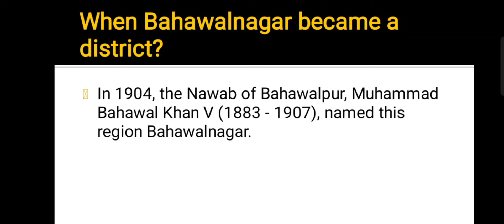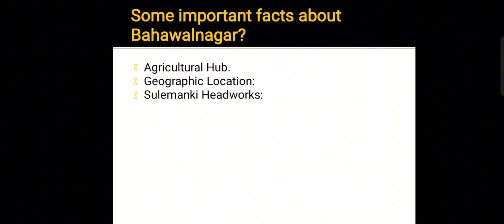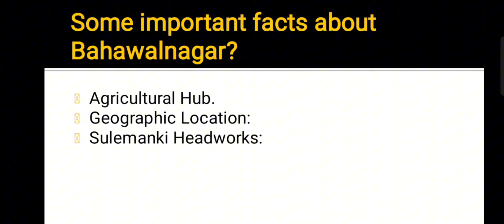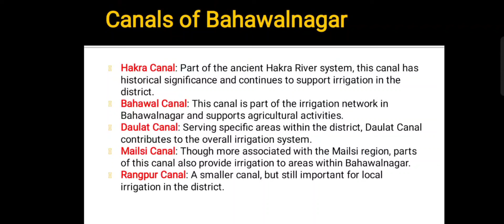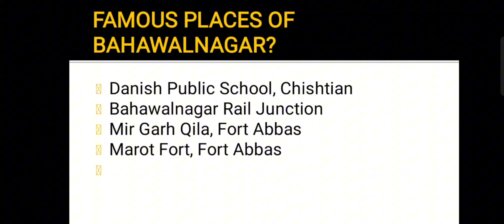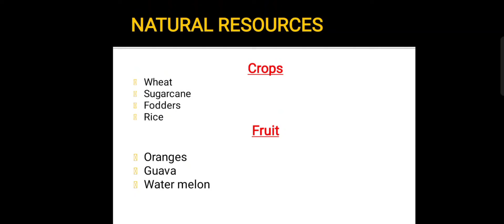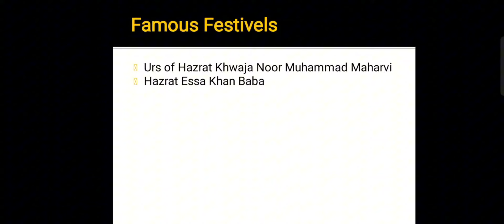Bahawalnagar District | Canal Patwari interview preparation | Canals, famous places, agriculture,etc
*Title:**
"Complete Guide to District Bahawalnagar | Canal Patwari Interview Preparation 2024 | PPSC Jobs"
*Description:**
"In this video, we provide a detailed overview of District Bahawalnagar to help candidates prepare for the Canal Patwari interview 2024. Learn about Bahawalnagar's food, agriculture, famous canals, fruits, festivals, tehsils, and much more. This information is crucial for those appearing in the PPSC Canal Patwari interview 2024. Watch this video to enhance your knowledge of Bahawalnagar and boost your preparation. Best of luck to all candidates!"

- Bahawalnagar's agricultural importance
- Famous canals and water management
- Popular fruits and crops
- Local food and culture
- Tehsils and administrative structure
- Famous festivals and traditions

**This video is part of your interview preparation for Canal Patwari Jobs 2024, announced by PPSC Punjab.**